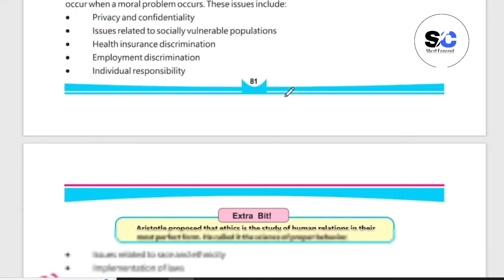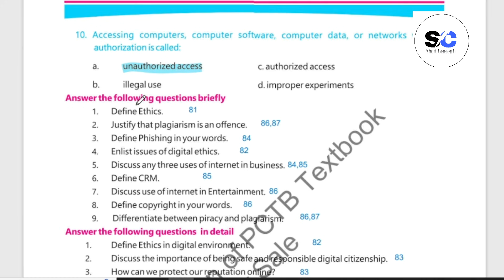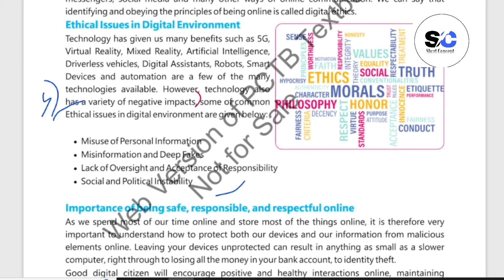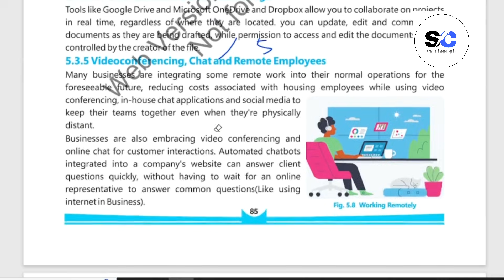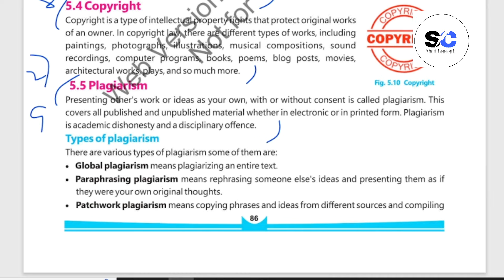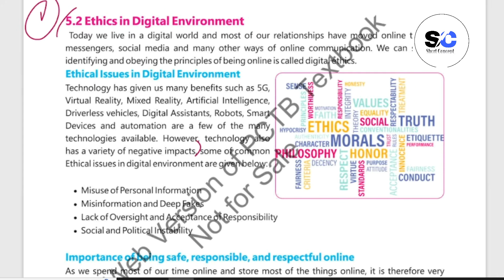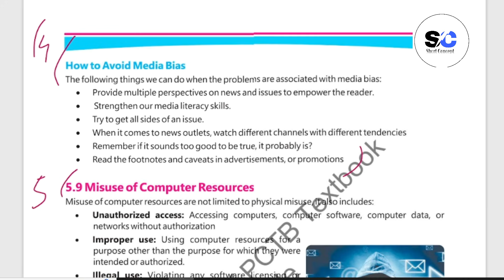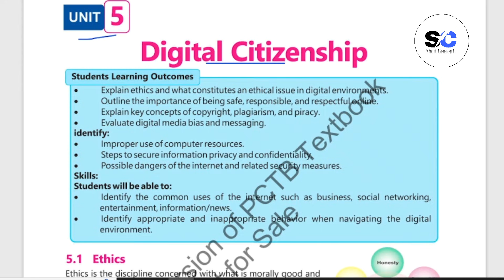7th Class Computer New Book Chapter 5|Digital Citizenship| Class 7th Computer SNC 2023-24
This book is according to single national curriculum 2023 announced by government of pakistan.

Book:  Computer Science
Class: 7th
Class 7 Computer Science
Computer Studies Chapter 5 class 7th
7th computer SNC 2023-24
7 class computer book chapter 5
7 class computer new book 2023-24 unit no 5
7 class computer chapter 5 short questions
7 class computer chapter 5 answer question
7 class computer new book
7 class new book computer unit 5
7 class computer book solution unit 5
7 class computer book solved
7 class computer Unit 5
7th class new book computer
computer class 7 New Book chapter 1 answer question
computer class 7 New Book chapter 2 answer question
computer class 7 New Book chapter 3 answer question
computer class 7 New Book chapter 4 answer question
computer class 7 New Book chapter 5 answer question
computer class seven unit 5
how to use computer
how to earn computer
computer class seven chapter 5
computer class seven lesson 5
computer grade seven unit no 5
computer grade seven lesson 5
computer grade seven chapter 5
computer class 7 chapter 5 Exercise answer question
class 7th computer new book chap 5 answer question
computer grade seven unit 5
computer class 7 unit 5 short answer
class vii computer syllabus 2023-24
class 7th computer science
class 7th computer first unit
class 7th computer ch 5
computer syllabus class 5